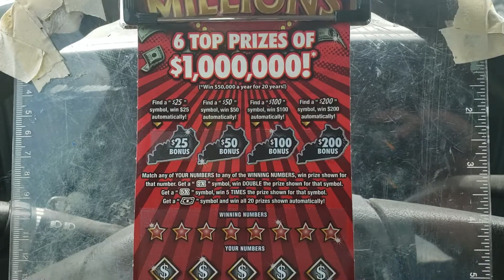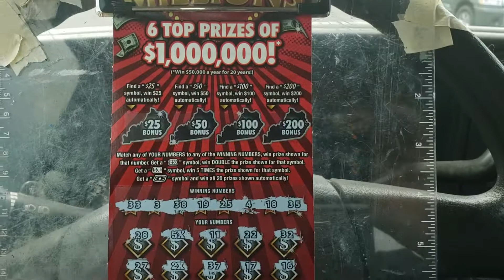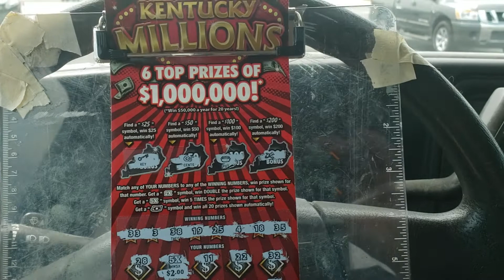NEW SERIES! "PAYDAY TWENTY!" $20 KENTUCKY MILLIONS!